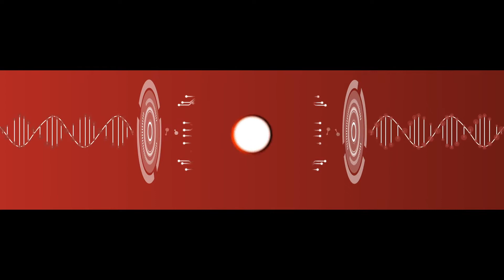Ashwini Asokan's story to entrepreneurship [with subtitles]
This video was recorded at ASCENT Conclave 2019

About ASCENT Conclave:

ASCENT Conclave is the annual flagship event of ASCENT where thought leaders, visionaries come together for a full day event to ideate, share and express their journeys and milestones. The Fourth Edition of Conclave witnessed more than 700 attendees on Thursday, 21 November 2019 in Mumbai. At ASCENT Conclave, Delegates got an opportunity to learn from industry’s best Thought Leaders, Change Makers and Innovators through their experience which enabled participants to gain insights to grow their own business. The Platinum Partner for ASCENT Conclave 2019 was IIFL Wealth.